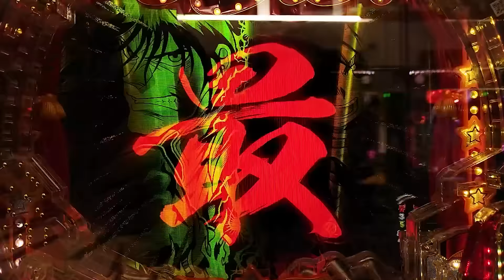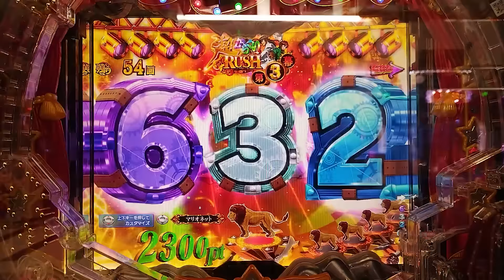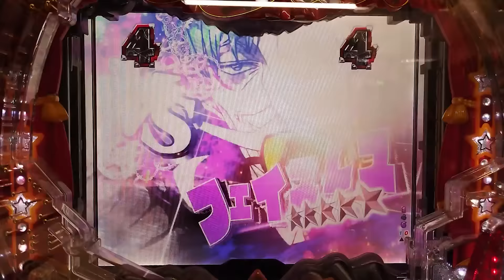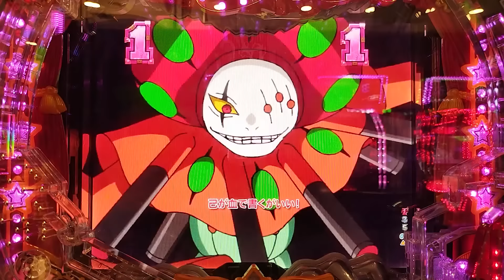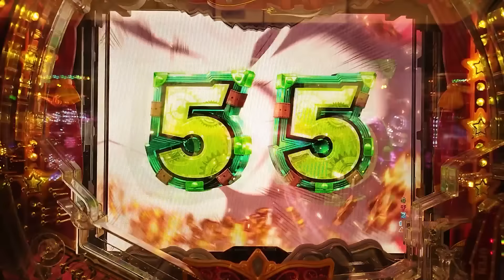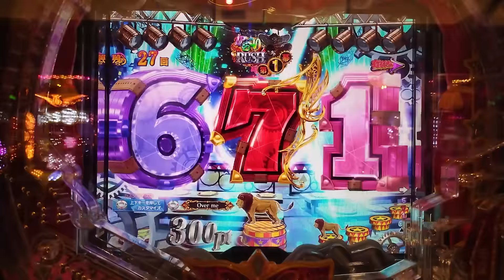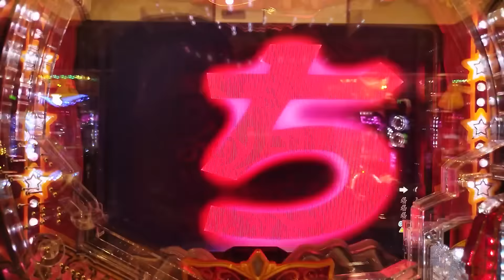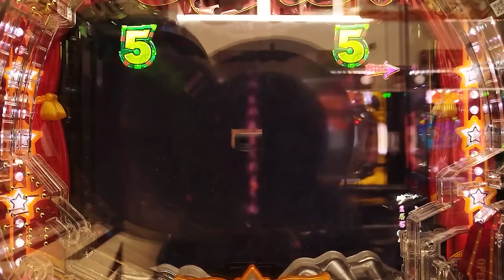【目指すは】PフィーバーからくりサーカスLight ver. 2023/12/11【貯玉100万発】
気になっていた新台を打ってみました！
好きかも、これだいぶ甘いような気がする！